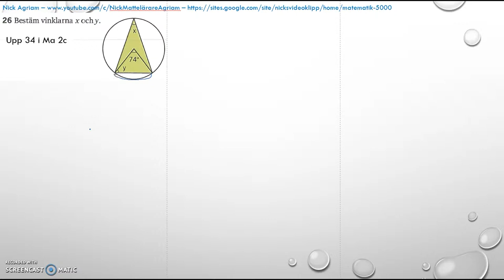Matematik 5000 Ma 2c - Kapitel 4 - Statistik - Blandade övningar 1-4 - 34